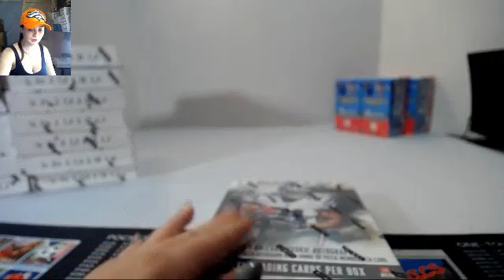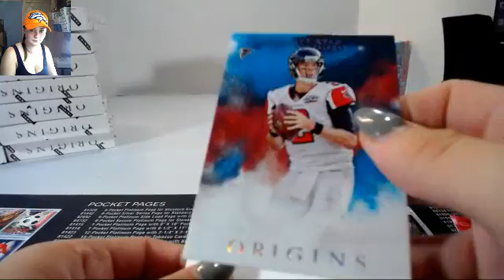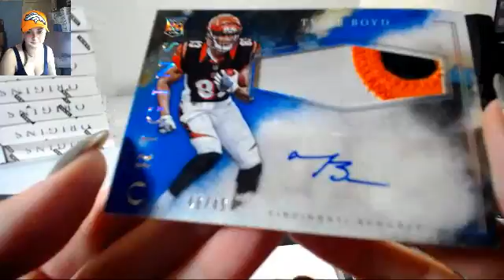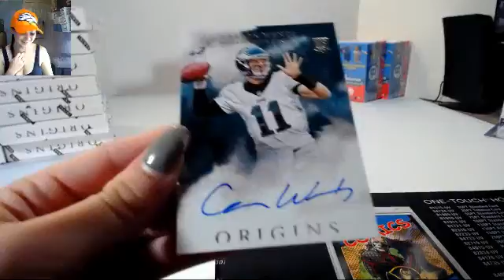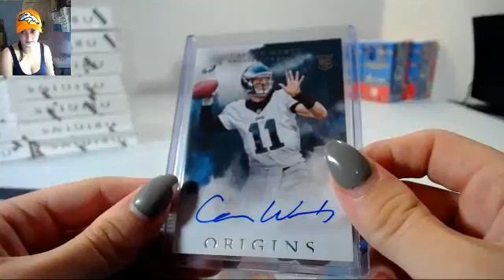16 Origins - markgriffey personal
Personal box of 2016 Panini Origins Football
markgriffey